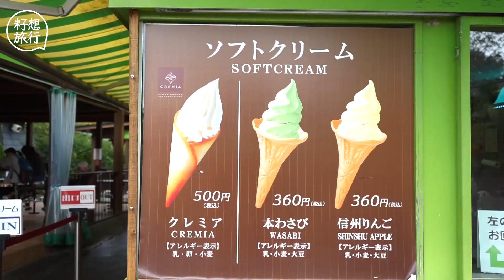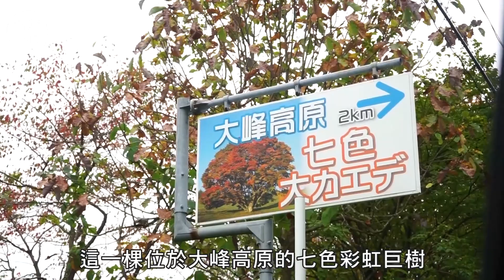【長野景點】北阿爾卑斯小鎮安曇野一天遊 去最大山葵農場賞楓葉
說到長野縣的特色小鎮，安曇野必定佔一席位。位於北阿爾卑斯山谷的田園小鎮安曇野，坐擁好山好水，風景優美。安曇野距離松本只需要30分鐘車程，交通方便。清靜舒服的小鎮景致，成了悠閒細賞楓葉的好去處。10月中旬前往之際，市區的楓葉嶄露微黃色彩，10月下旬至11月上旬是賞楓最佳時期。